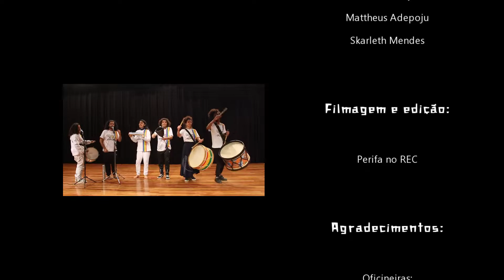Cortejo Virtual "Maracatu Sem Fronteiras" Uma ponte entre a Juventude e a Tradição"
Já separa seu fone ou conecta na caixa de som pra ouvir este baque de arrepiar!

Coletivo Sem Nome mas Com Endereço finalizando o Cortejo Virtual aqui no espaço!

TUMARACA TUMARACATU!

Este é o projeto "Maracatu Sem Fronteiras: Uma ponte entre a Juventude e a Tradição"
contemplado pelo Programa de Valorização de Iniciativas Culturais - VAI 1 - 2021